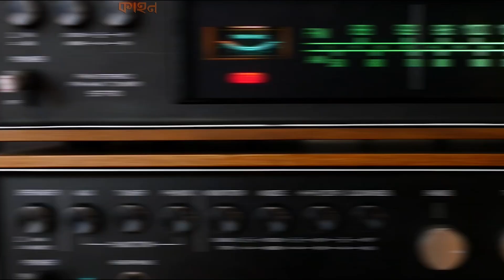প্রেমের জোয়ারে - Bengali Audio Story - Romantic Story - Kahon - Prem Dot Com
প্রেমের জোয়ারে - Bengali Audio Story Romantic - Premer Golpo - Kahon - Prem Dot Com - Premer Kahini - Bengali Love Story - Romantic Story - Bengali Audio Story

Story - Premero Joyare
Writer - Arnab
Voice - Aparupa & Arnab
Editing and Sound Design - Arnab

That being said, this content is an original creation produced by Kahon.

Stock footage provided by Videvo

Music  Credits
Songs : Premero Joware
Singer : Rishi Panda
Lyrics : Rabindranath Tagore
Music Arranged By : Shibasish Banerjee
SVF Music